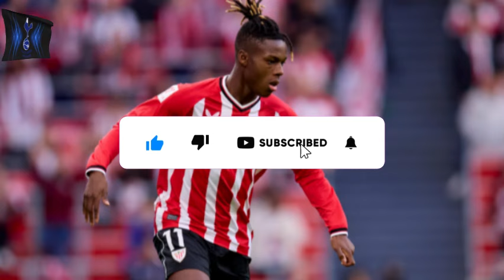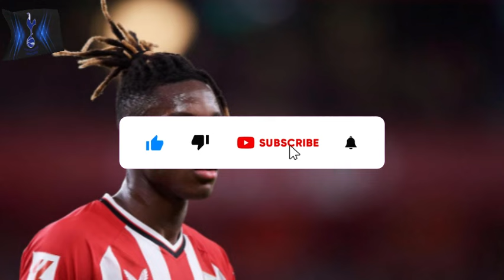💥🔥BREAKING NEWS! WILL SHAPE THE FUTURE! CAN CELEBRATE! TOTTENHAM TRANSFER NEWS! SPURS TRANSFER NEWS!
⚽ Hey there, Spurs fans! I've got some exciting news for you today that could potentially shape the future of our beloved Tottenham Hotspur. It seems like our club is eyeing a rising star from LaLiga!

📰 News Credits: eplindex

Reuters